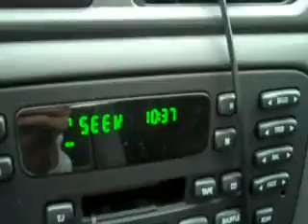College Days 10/22/09 (Day 2)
Just your average college days. Again, not in HD. Need some support! Leave some comments on some good media editing software I can get ahold of for editing MPEG4!